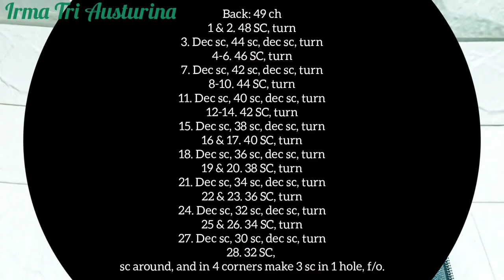Make a Crochet Waist Bag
Hai teman-teman, kembali lagi dengan saya Irma. Kali ini saya akan membagikan cara membuat tas pinggang (make a crochet waist bag)
Dan saya juga akan menunjukkan membuat dalaman tas untuk tas rajut ini.
Untuk membuat crochet waist bag seperti di atas, kita membutuhkan perlengkapan rajut minimal ada benang, hakpen sesuai ukuran benang yang dipakai, jarum tapestry, busa ati, kain furing, jarum jahit, benang jahit, gesper, ring, dan korek atau gunting untuk memotong benang.
Merajut tas pinggang pria dan wanita seperti ini lumayan mudah bagi pemula yang ingin belajar merajut. Untuk itu tonton terus step by step video ini hingga selesai.
Jika ada yang kurang paham dalam membuat tas rajut pria silahkan ditanyakan di kolom komentar ya.
Supaya teman-teman yang lain tahu bagaimana cara membuat tas pinggang silahkan share video saya
Terimakasih